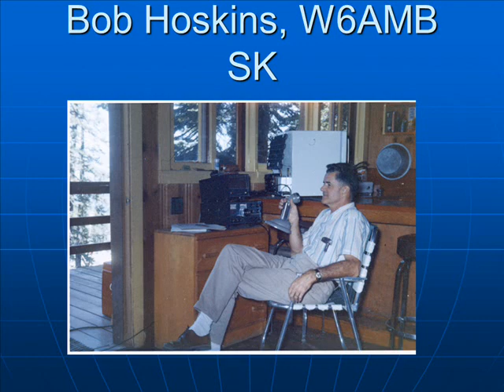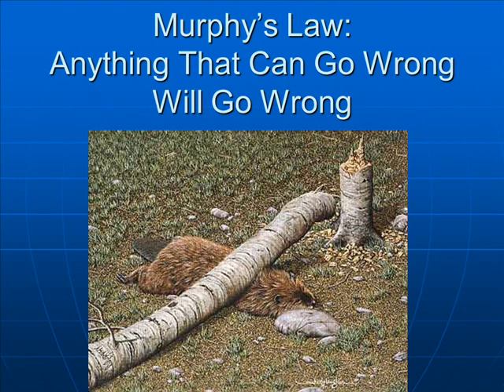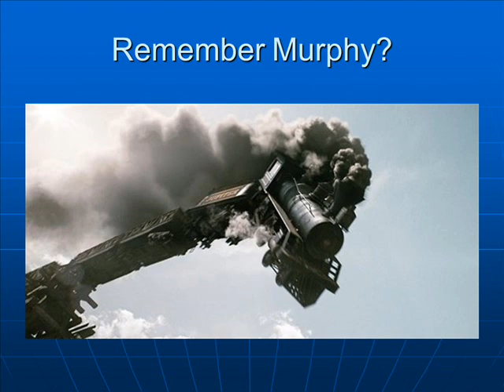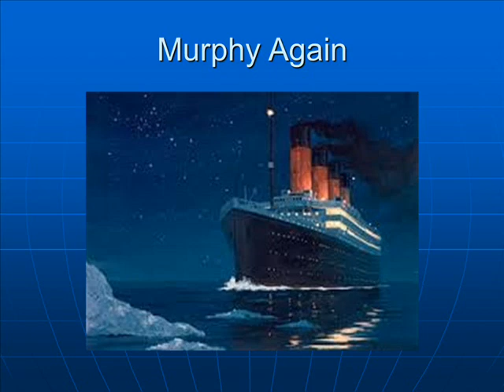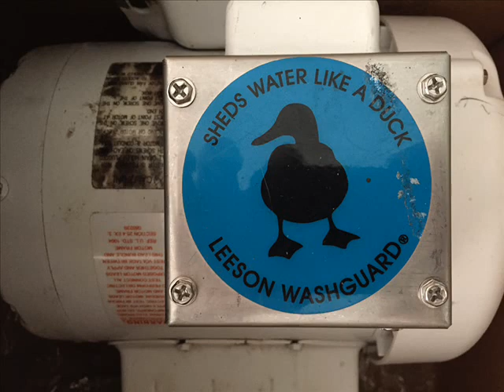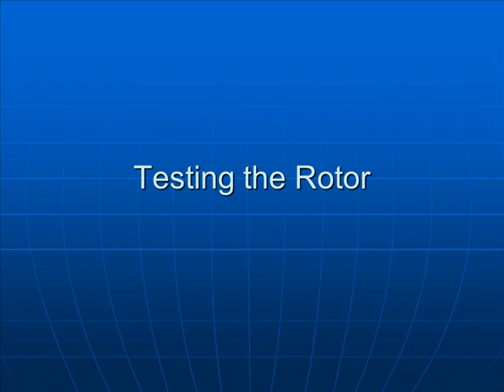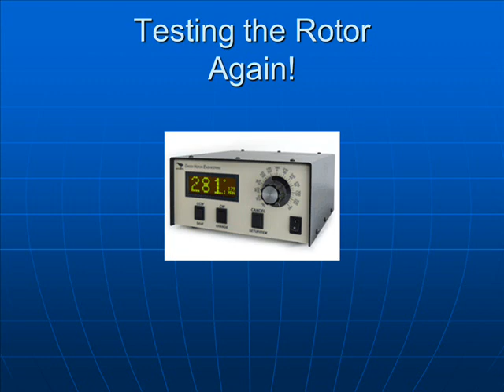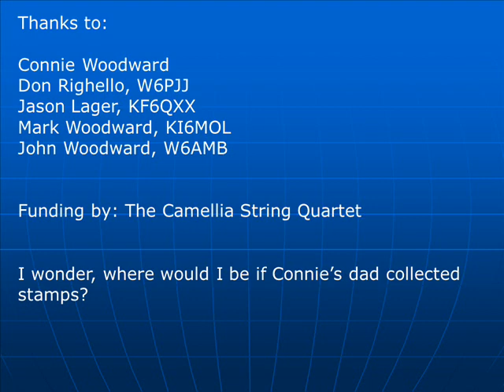February 2018 - N6PGQ Antenna Tower Installation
At the February 6,  2018 meeting of the River City Amateur Radio Communications Society, Bob Woodward, N6PGQ, recounted the challenges of installing his 75 foot antenna tower.